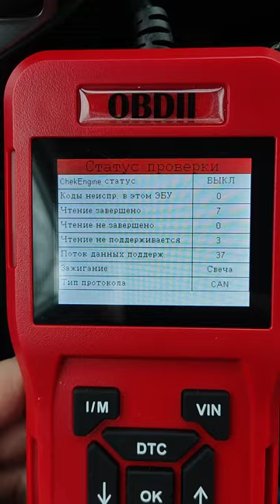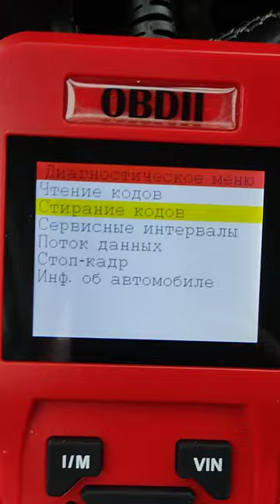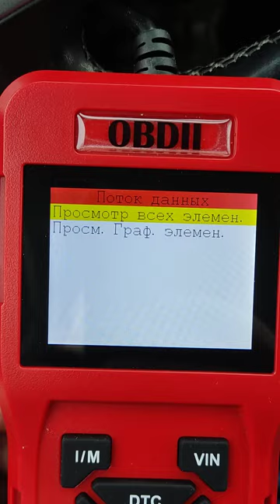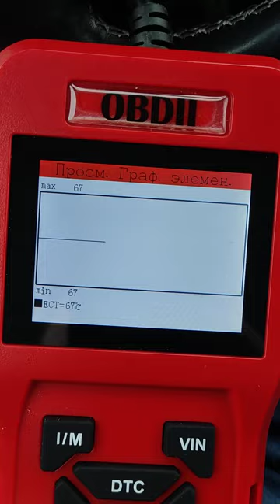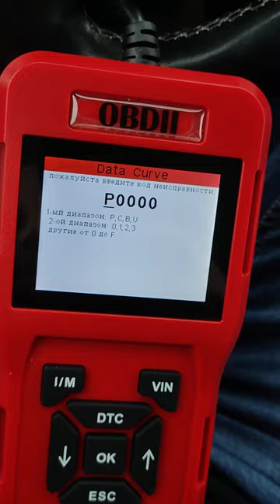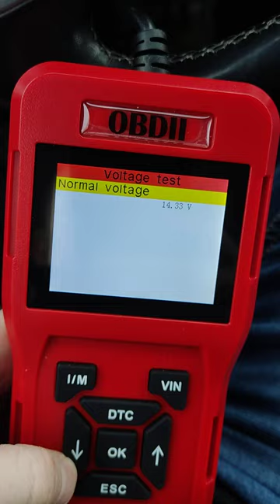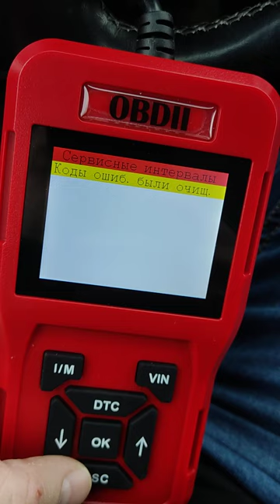Диагностический сканер для автомобиля